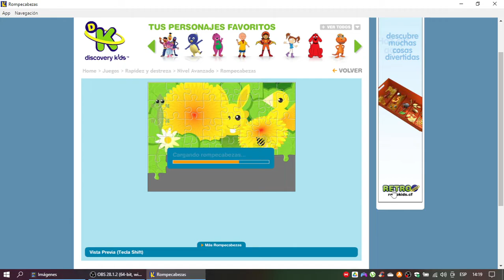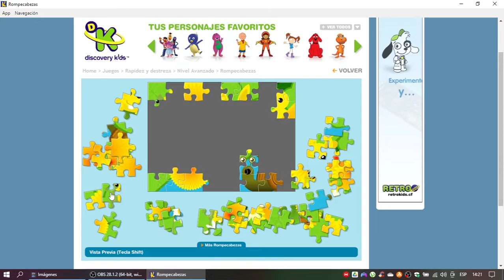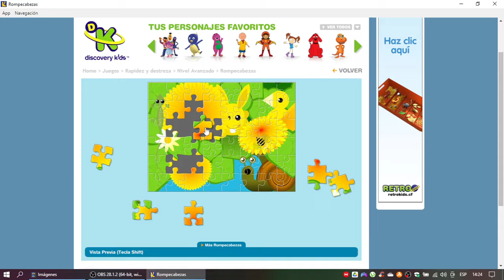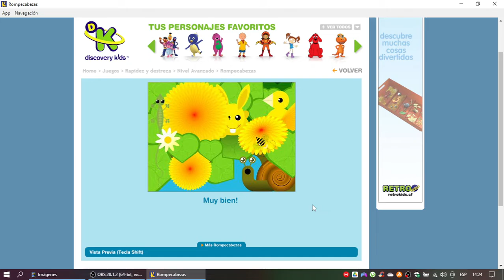Discovery Kids Juegos: Rompecabezas